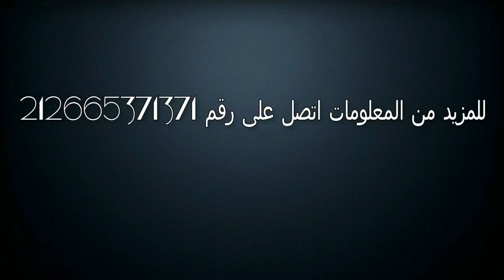سلا؛حي سعيد حجي مساحة الأرض200متر و على طريق القنيطرة.الهاتف:212665371371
سلا؛حي سعيد حجي و على طريق القنيطرة.
فيلا محفظة سومي فيني للبيع؛فيها3مستويات.
مساحة الأرض200متر.الثمن240مليون سنتيم
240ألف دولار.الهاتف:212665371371